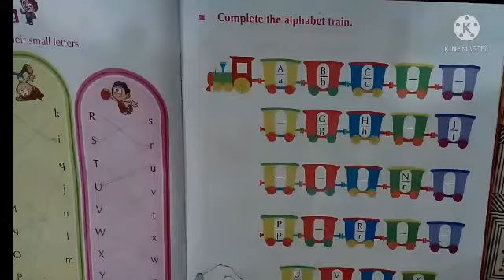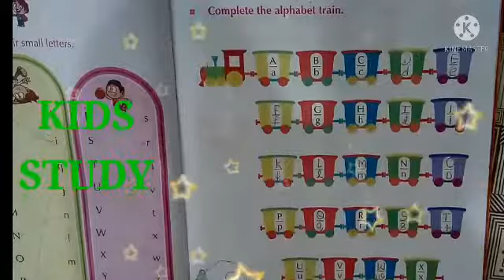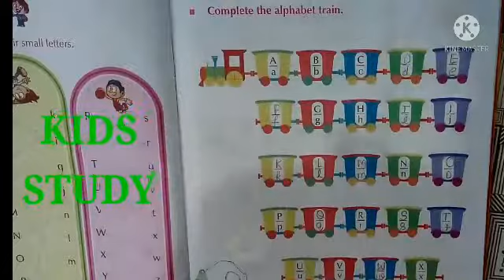U.K.G Class complete alphabet train.